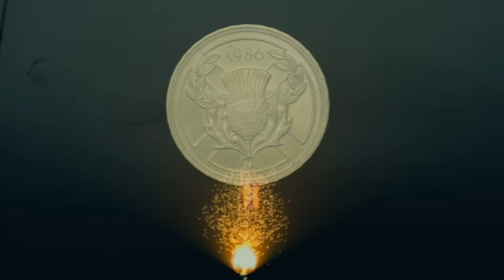Ncig Teb Chaws Part 94 - Saib hmoob Cab Ntoo Txiav Xyoob Pub twm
Txua raj Nplaim cab ntoo pub twm thiab ntau ntau yam zoo saib heev